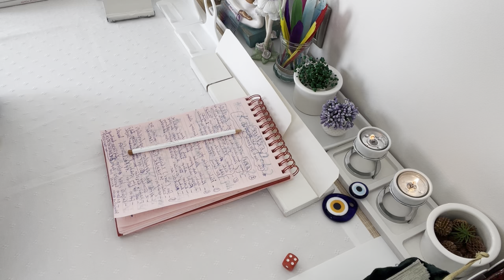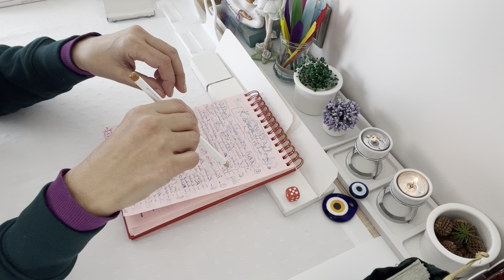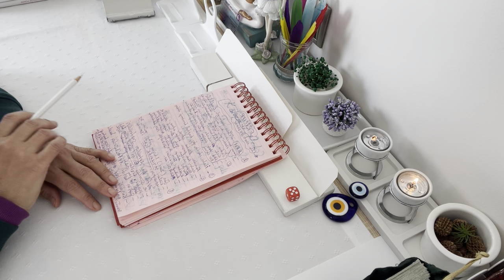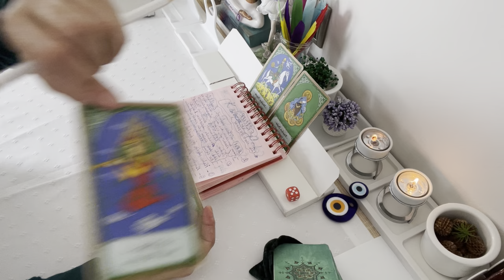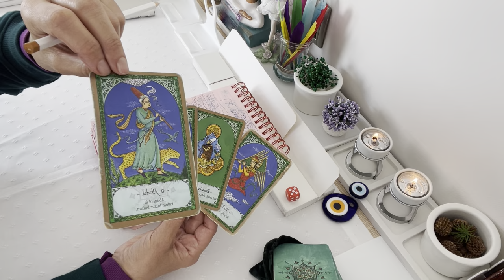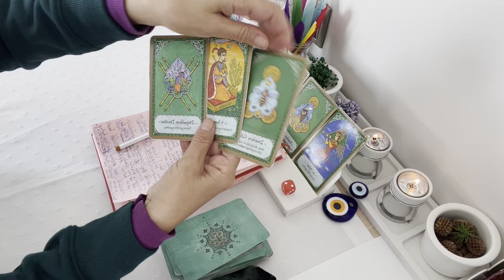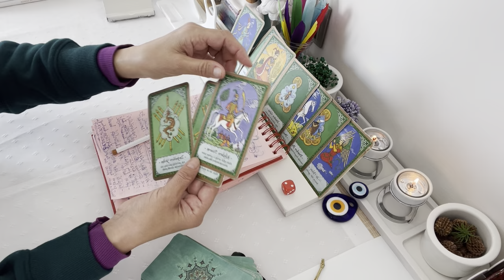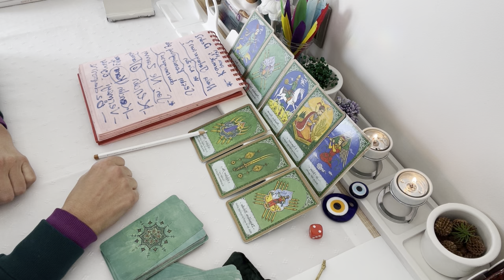ERİL “TUTUMUNU” Değişir.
Kıymetli Gönül Dostu; Merhaba,

Özel Tarot Danışmanlıklarımız ve Spiritüel Yolculuk Açılımlarımız;
1- Eril & Dişil Açılımları,
2- Üçlü İlişkiler,
3- Sorunlu Evlilikler,
4- İkilem- İkilik Blokaj Tespiti,
5- Yol Ayırımları ve Karar Süreçleri,
6- İlişkilerde Yaşanan Blokajlar,
7- Sağlık Şifa,
8- İş-Para-Kariyer,
9- Dual Ruh, İkiz Ruh, İkiz Alev, Ruh Eşi,
10- Tarot Kartları; Okuma Eğitimleri,
11- Bilinç Altı Blokaj Tespiti,

Not: Alma & Verme dengemizin karşılıklı doğru ve sağlıklı bir dengede işleyebilmesi için, kanalıma üye olmayı, videolarıma beğeni ve ZİL’i tıklayarak bildirimlerimin AN’da size ulaşabilmesini sağlayabilirsiniz.
Olumlu ve yapıcı paylaşımlarınızın dergahımıza katkı sağlayacağını paylaşmak isteriz.

Sevgiyle Kalınız.
Vicdanınız daima “TÜY” kadar hafif olsun.